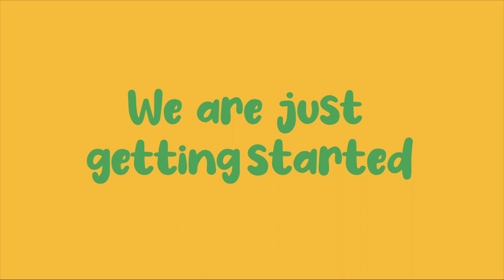Pants Bear Broke the Internet | How? | Trending Giphy | Bear Cartoon Stickers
Pants Bear just broke the Internet! Pants Bear has become quite a sticker sensation in the past 5 months. Pants bear Stickers on platforms like Giphy and Tenor have been shared hundreds of thousands of times, and we are almost hitting 1 Billion Views on Giphy. That’s a lot of views for one little bear. Pants Bear is super excited and wanted to thank everyone for supporting him in the past year. We have a lot coming up for Pants Bear. Goodie!